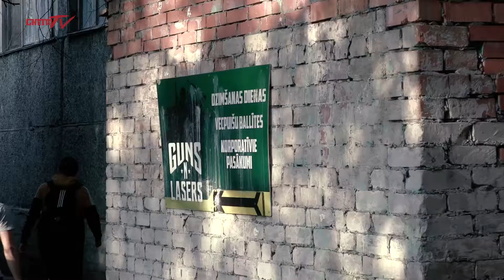Ghetto Fight spēlē lāzertag Andrejsalā | GUNSnLASERS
Cīkstoņi no Ghetto Fight spēlē lāzertag GUNSnLASERS Andrejsalas izklaides parkā. Noskaties video un uzzini, kā viņiem gāja!